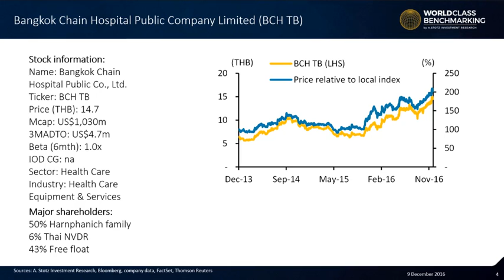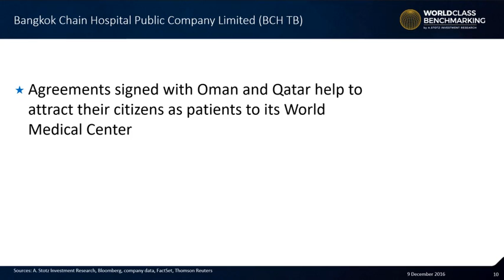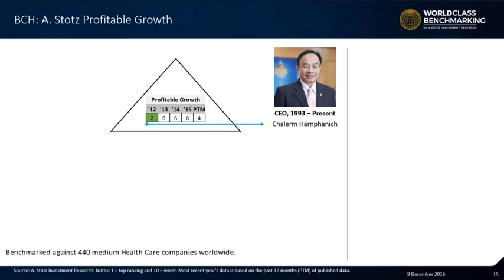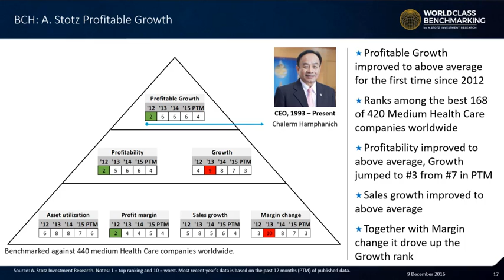Bangkok Chain Hospital Public Company Limited (BCH TB)